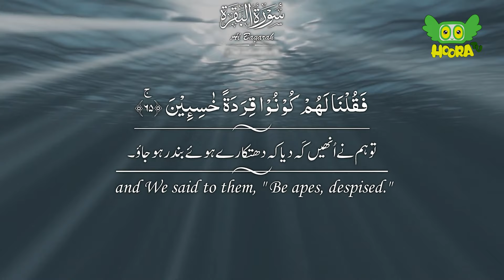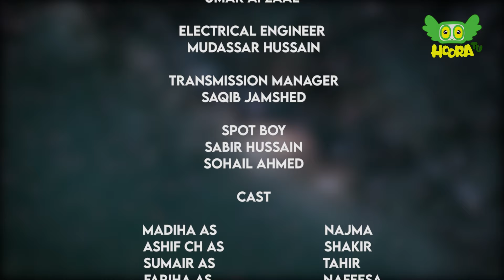Haram ko Halaal kerne ka Gur | حرام کو حلال کرنے کا گُر - Telefilm | Justifying the Prohibited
"Haram ko Halaal Kerne ka Gur" is a compelling telefilm that highlights the negative human behavior to achieve worldly pleasure at any cost while ignoring clear commandments of Allah against it. In order to silent his conscience he creates interpretations and give out some of the ill gotten money in the name of God.

"حرام کو حلال کرنے کا گُر" ایک پراثر ٹیلی فلم ہے جو دنیاوی لذتوں کو ہر قیمت پر حاصل کرنے کی منفی انسانی روش کو اجاگر کرتی ہے، جبکہ اللہ کے واضح احکامات کو نظر انداز کیا جاتا ہے۔ اپنے ضمیر کو خاموش کرنے کے لیے، وہ اپنی مرضی کی تشریحات بناتا ہے اور خدا کے نام پر کچھ ناجائز کمائی بھی دیتا ہے۔

baaghban / Baghban is a set of parenting awareness programs of HooraTV. The content is aimed at providing information, awareness related to contemporary issues, challenges faced by parents towards nurturing their children, teenagers and youths. There are talk shows, short films, movies, analysis and vast variety of programs which empower parents to conduct righteous nurturing (Tarbiyat) of their upcoming generations. Hoora TV educates parents on creating a home based on human values and instilling these in their children. Tedious efforts are exerted by our child development specialists to design content tuned to the needs of the current era for parents and youths.

Hoora TV, Parenting Awareness, Islamic Values, morality, Rishwat, telefilm, Anti-bribery film, Corruption awareness, Bribery in society, Pakistani telefilm, Social issues, Ethical drama, social issues drama, Quranic commandment, Islamic video, Muslim video,